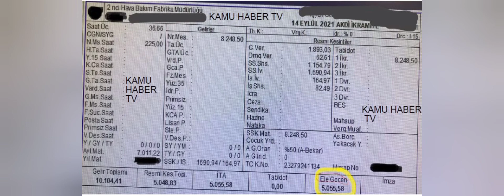MSB İşçisi Eylül 2021 Tam İkramiye Bordrosu. Hava İkmal İkramiye Bordrosu.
Bordrosunu paylaşan arkadaşımıza teşekkür ederiz. İlerleyen dönemde Ekim ayında zamlı işçi maaşına yönelik bordro yüklenecek olup bizi takipte kalınız. iyi seyirler dileriz.